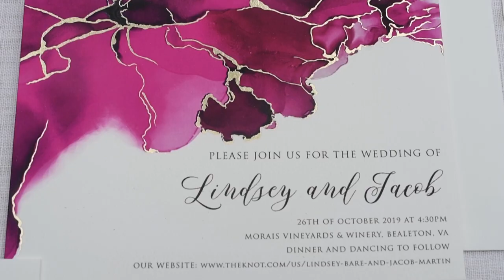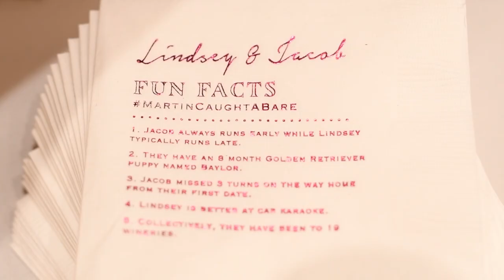Lindsey + Jacob [Morais Vineyard Wedding 10.26.2019]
Lindsey and Jacob's beautiful fall wedding at Morais Vineyard in Bealeton, VA.

Filmed by Kailo Productions